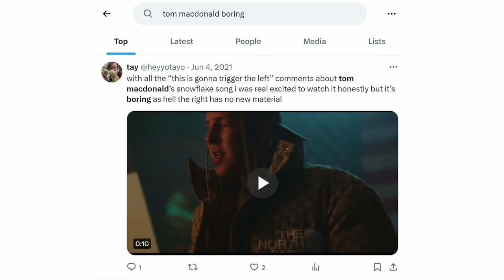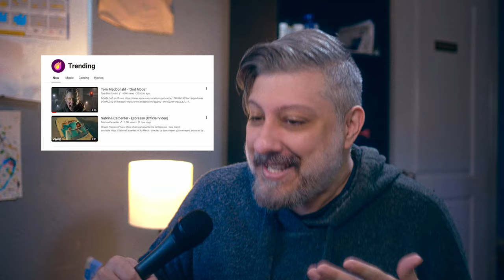What's HIDDEN in Tom MacDonald's "God Mode"? (REACTION) 😮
Tom MacDonald is a right-wing rapper who tells everyone they can make it if they try. Can they? Is it a banger?

00:00 - Introduction
01:00 - Tom McDonald
03:00 - Wealth and Humble Bragging
05:00 - Lyrics and Messaging
07:00 - Success Narratives
09:00 - Political Claims
11:00 - Music Industry
13:00 - Patriotism
15:00 - Public Perception
17:00 - Rulers and Ruled
19:00 - Closing Thoughts

Tom MacDonald God Mode REACTION

other perspectives:
BEAST MODE!!🔥Tom MacDonald &quot;God Mode&quot; Reaction | Asia and BJ
HE ADDRESSED THE HATERS! | Tom MacDonald - GOD MODE (Reaction) by Flawd TV
GOD MODE - TOM MACDONALD (UK Independent Artists React) YO TOM LETTING EVERYONE KNOW!!
Face Famous Reactions ON FIRE! TOM MACDONALD (GOD MODE!) by Face Famous
🚨BANGER!!!🚨 Tom MacDonald - &quot;God Mode&quot; (REACTION!) by CartierFamily 77